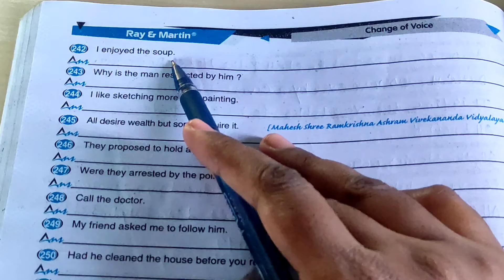Ray And Martin Question Bank | Class 10 English Voice Change | Extra Activities Part 5